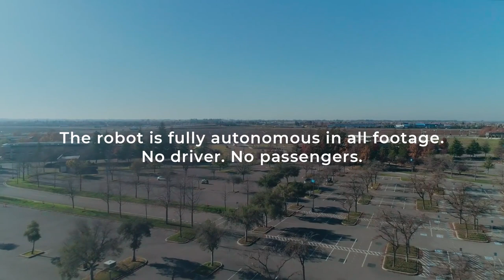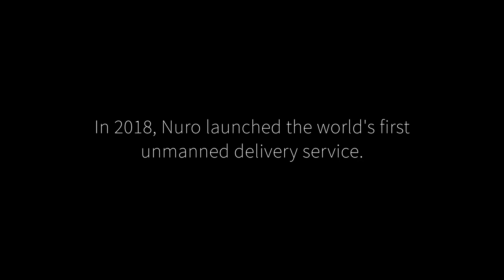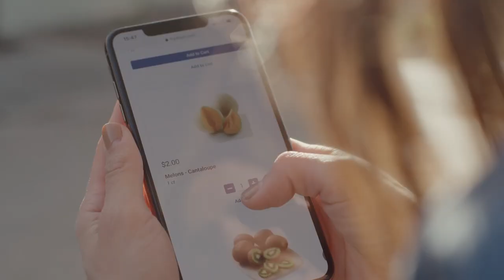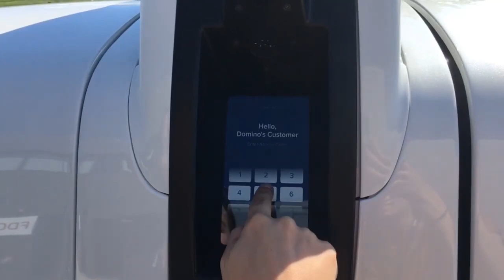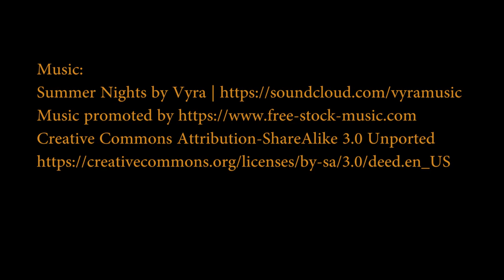Nuro R2: Self-Driving Robot Will Bring You a Domino’s Pie and All Your Groceries & Carry-Out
NURO, the self-driving delivery company started in 2016 by a pair of Google veterans, is moving into the pizza game. Nuro’s robot will start delivering Domino’s pies and cheesy breads to customers in the Houston area.

Since 2018, Nuro has been moving groceries for Kroger in Scottsdale, Arizona, and in Houston. For this Domino’s deal, hungry robophobes can opt for a human delivery. Those OK with the robot will be issued a code to enter into a screen on the bot that opens one of its two compartments so they can collect their melted cheese and whatnot.

Nuro is the first self-driving vehicle company to receive an exemption from the US government's safety standards. The decision means Nuro can make self-driving delivery vehicles without features that would be required in passenger cars, like side mirrors and windshields.

The vehicle received an exemption from NHTSA's standards for low-speed vehicles, which means it won't be able to drive faster than 25 mph.

Over the next two years, Nuro will be able to deploy up to 5,000 R2 vehicles on public roads, though NHTSA is requiring Nuro to give it updates about how its R2s perform and engage in community outreach in areas where the R2 will be used.

Nuro R2 is a fully autonomous, on-road vehicle designed to transport goods — quickly, safely, and affordably.

Designed To Deliver
Get anything, anytime, anywhere. With a flexible interior design, our vehicle handles errands of all kinds — from dinner to dry cleaning.

A Safer Neighbor
With no driver or passengers to worry about, our vehicle has been engineered from the ground up to keep what’s outside even safer than what is inside.

Affordable Convenience
Efficient, electric, and fully autonomous, it delivers life’s needs at a price anyone can afford.

domino's robot delivery
drone delivery
Concept Car
konceptbil
Konzeptauto
carro-conceito
コンセプトカー
Auto concepto
概念車
अवधारणा कार
konsept araba

Amazing Car
coche asombroso
carro incrível
素晴らしい車
很棒的車
fantastisk bil
tolles Auto
अद्भुत कार
harika araba

Electric car
coche eléctrico
carro elétrico
macchina elettrica
elbil
Elektroauto
電気自動車
電子車
इलेक्ट्रिक कार
elektrikli araba